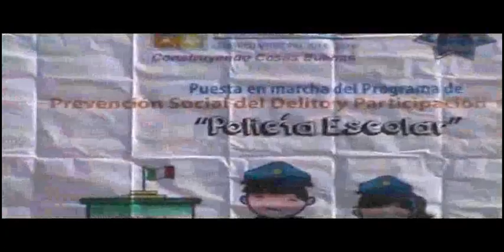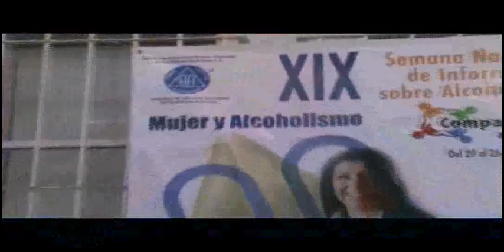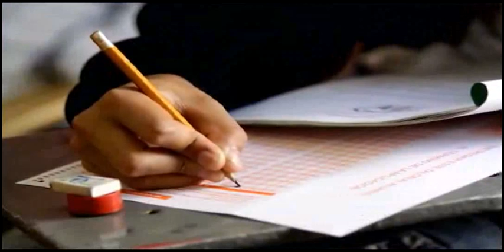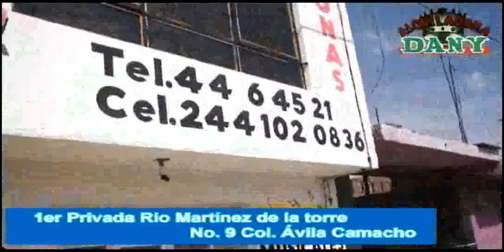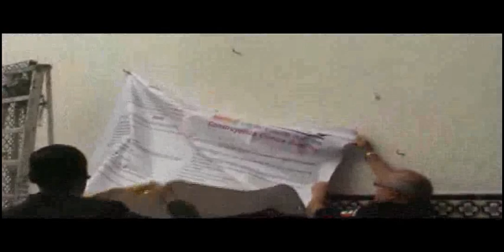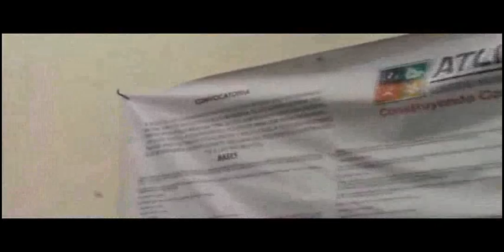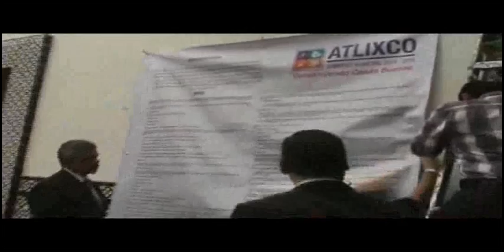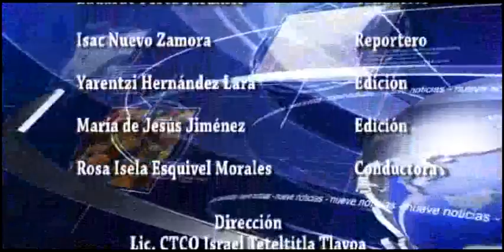Noticiero 7 de Abril de 2014 Atlixco Puebla Teleweb